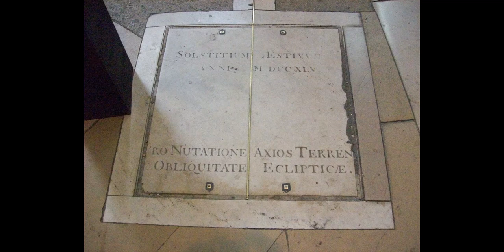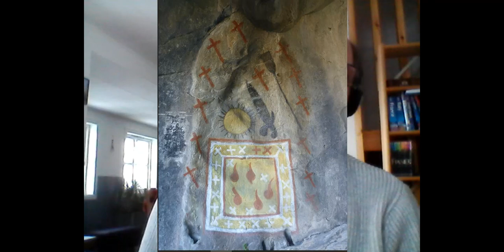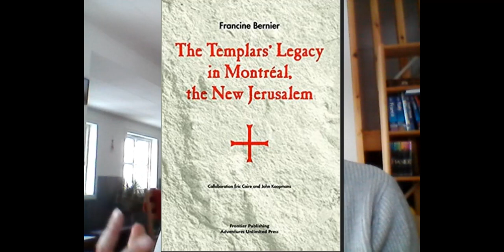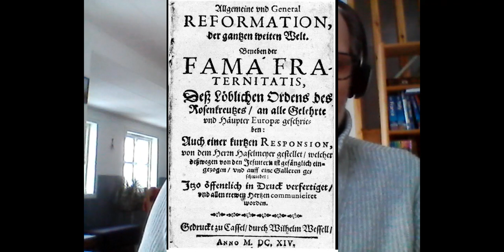Southern France 8- 1600's, St Sulpice, Montreal, Christian Rosenkrutz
Next segment that looks at the 1600's, Jean Olier and the Society St Sulpice, the strange founding of the city of Montreal, Canada as well as a few other oddities of the period including Francis Bacon and John Dee.
And yes the diagram of the founding of Fort St. Marie is in fact a star fort.

My author page if you would like to order my books.

My paypal if you would like to make a research donation.

My website (I don't post much there, but as a handy back up just in case)